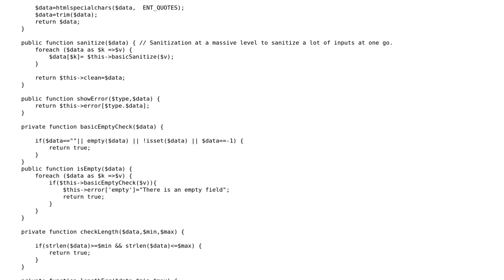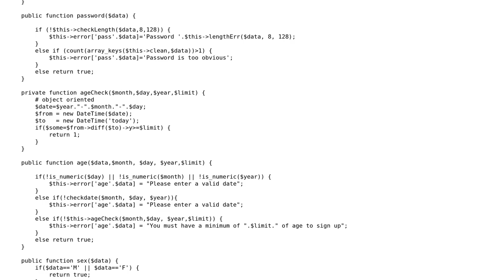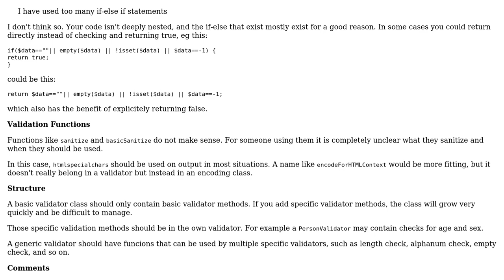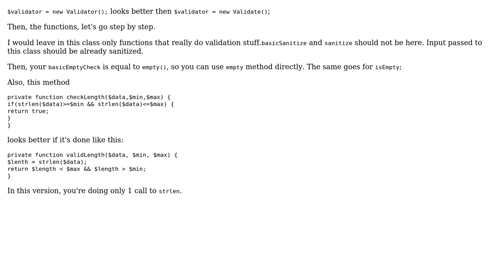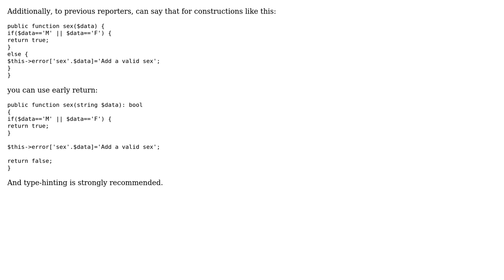Code Review: Validator Class in PHP (3 Solutions!!)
Code Review: Validator Class in PHP

With thanks & praise to God, and with thanks to the many people who have made this project possible! | Content (except music & images) licensed under CC BY-SA | Music | Images & others | With thanks to user twodee user tim user Dan Cantir user alexkad and the Stack Exchange Network Trademarks are property of their respective owners. You are responsible for your own actions.